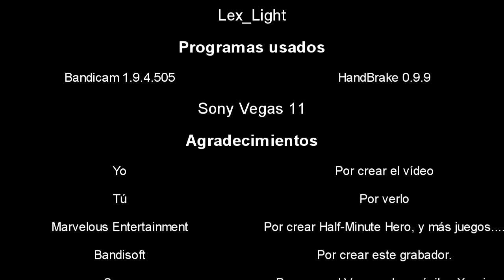Half-Minute Hero - Gameplay Misión 8: Viejos Tiempos (Español) -720p-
Vídeo de la misión 8 del juego "Half-Minute Hero: Super Mega Neo Climax Ultimate Boy" (PC) en Español.
En la traducción inglesa, su diálogo se basa en el conocido personaje C.A.T.S. del juego "Zero Wing", pero en la española, se basa en un anuncio de la Game Boy emitido en España hace varios años, que podéis ver
Half-Minute Hero es propiedad de Marvelous Entertainment (también conocida como Marvelous AQL). No poseo nada.